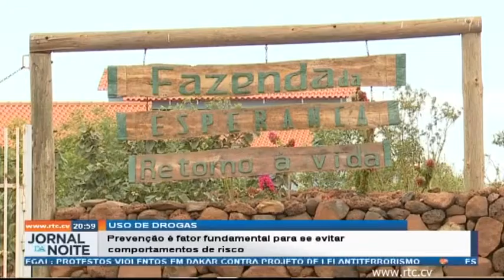Uso de drogas: Prevenção é fator fundamental para se evitar comportamentos de risco